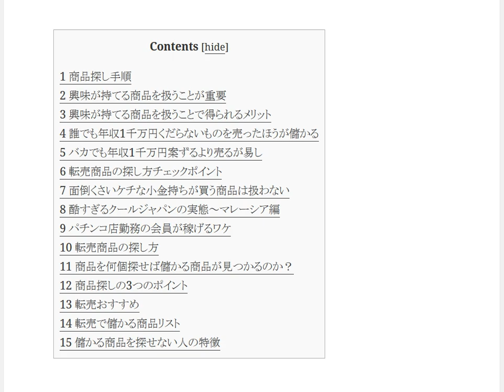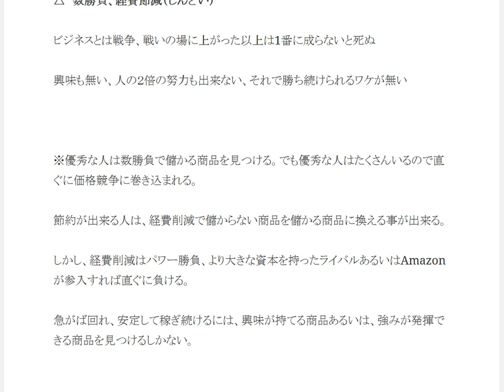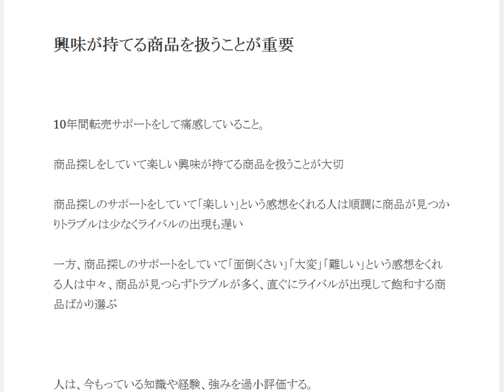儲かる商品探し興味が持てる商品を扱うことが重要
商品探しで重要なことは１番になること。一番になるとショッピングカートが取れて高くても売れので儲かる。ビジネスにおいて２番手と言うのは敗者を意味する

1日10分で月10万円を稼ぐ! Amazon輸出ビジネスがわかる本　出版社:ソシム (2013/11/22)